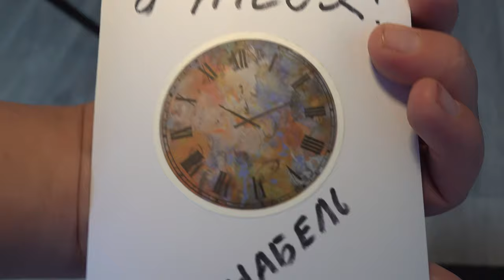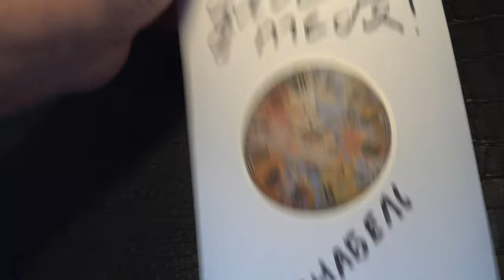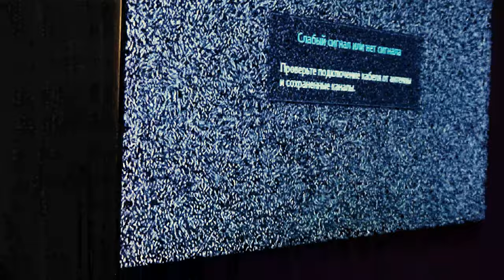КУКЛА АННАБЕЛЬ - если ты увидишь ее то СРАЗУ БЕГИ - ПОЖИРАТЕЛЬ в реальной жизни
Страшная посылка КУКЛА ПОЖИРАТЕЛЬ  АННАБЕЛЬ  в 3 часа ночи! кто то страшный принес в мой дом в реальной жизни КУКЛУ ПОЖИРАТЕЛЬ АННАБЕЛЬ. СТРАШНАЯ ПОСЫЛКА  - если ты увидишь ее то СРАЗУ БЕГИ!

ВСЕ СОЦ.СЕТИ!